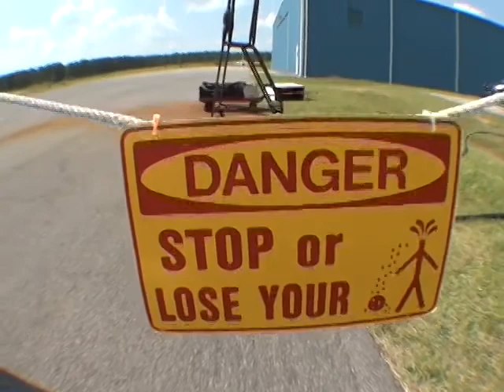Lynn Moore 2013Y09M01D15h27m